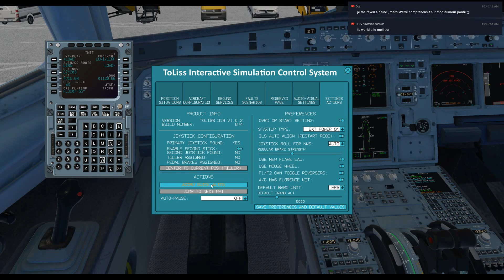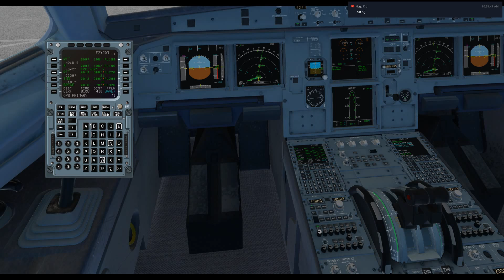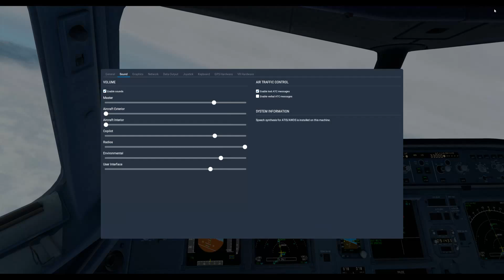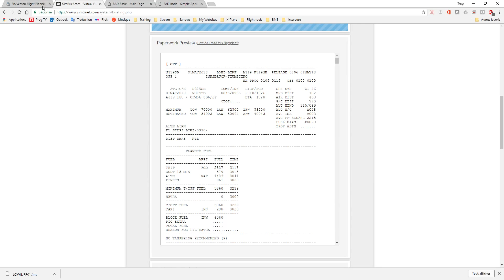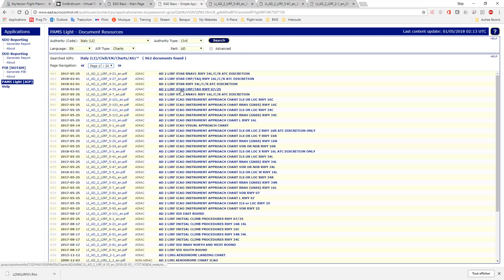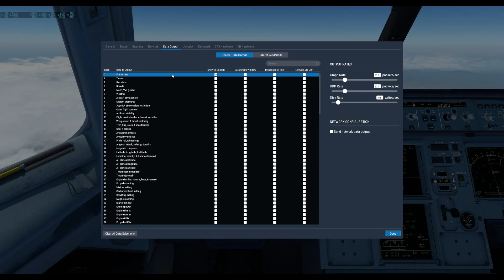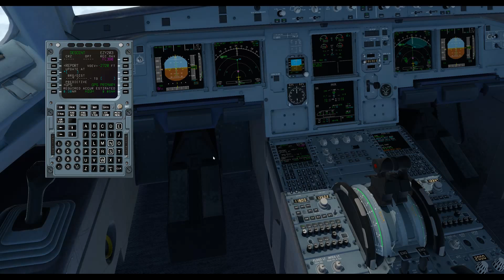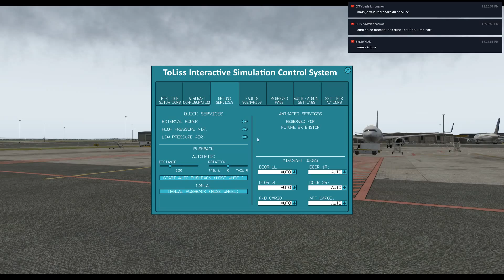[X-Plane 11] Airbus - ToLiSs 319 - LOWI / LIRF (innsbruck / Rome) - Rediffusion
Vol sur X-Plane 11 avec MaxWaldorf.

Aux commandes du ToLiSs 319 pour un vol IFR de Innsbruck à Rome.

Merci aux personnes ayant participé au chat sur ce vol et à très vite pour de nouvelles aventures aériennes.

Un pouces bleu permet de m'aider !

■ Mémoire RAM : G.Skill Sniper Series 16 Go (2 x 8 Go) DDR3 1333 MHz CL9

■ Carte Graphique : Gigabytes GeForce GTX 1070 8GB // Ecran 27" IIyama

■ Carte mère: Gigabyte Z87 D3HP

■ Disques durs : 2 Disque dur de 1 To

■ Boitier: Cooler Master

■ Casque gamer : Logitech G430

■ Clavier : Logitech

■ Manette : Rudder Saitek / Hotas Warthog / MFD Thrustmaster // Périphérique Yoke et Rudder CH PRODUCT + bloque commande moteur de saitek

■ trackIR 5